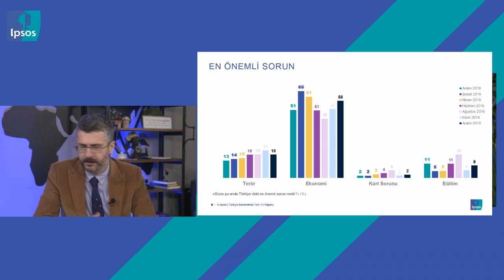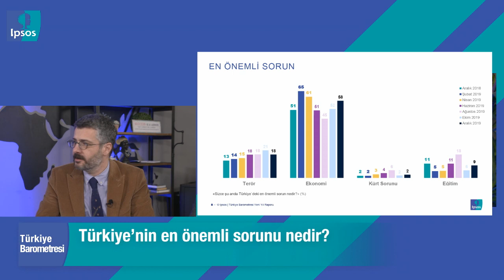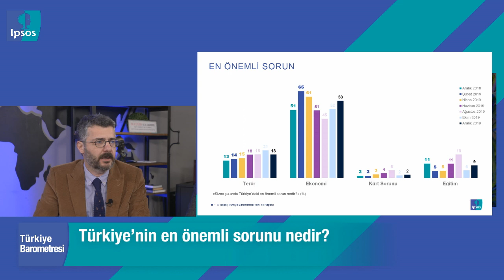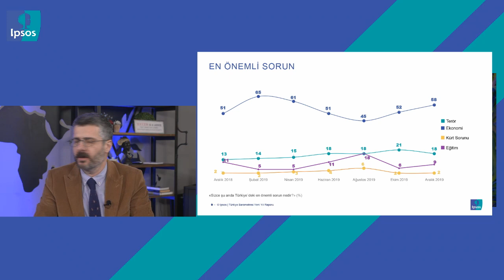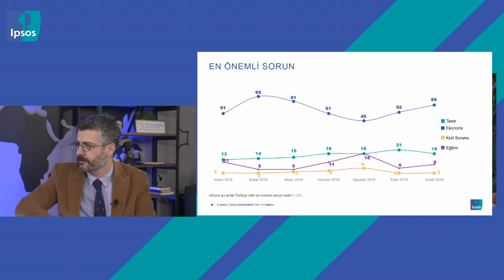Türkiye'nin En Önemli Sorunu (Türkiye Barometresi Yeni Yıl Raporu)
Prof. Dr. Deniz Ülke Arıboğan'ın moderatörlüğü ve yorumları ve Prof. Dr. Nilüfer Narlı, Gazeteci Yazar Şeref Oğuz ve Ipsos Türkiye CEO'su Sidar Gedik'in katılımlarıyla; Türkiye Barometresi Yeni Yıl Raporu canlı yayında değerlendirildi.
Programda yer bulan Türkiye'nin En Önemli Sorunu ile ilgili değerlendirmeleri bu videoda izleyebilirsiniz.